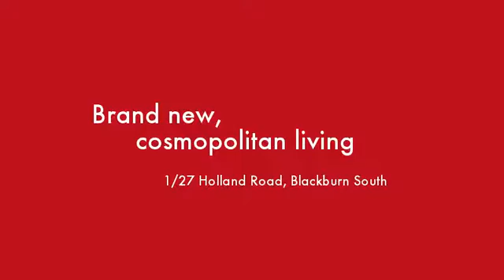1/27 Holland Road Blackburn South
Instavid for 1/27 Holland Road, Blackburn South